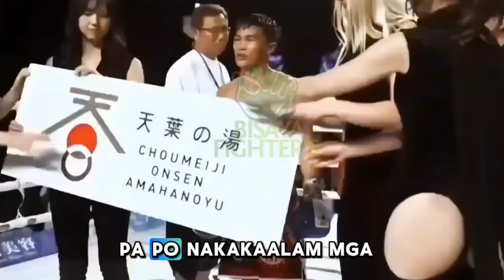NAOYA INOUE KINABAHAN SA BAGONG FILIPINO CHAMP